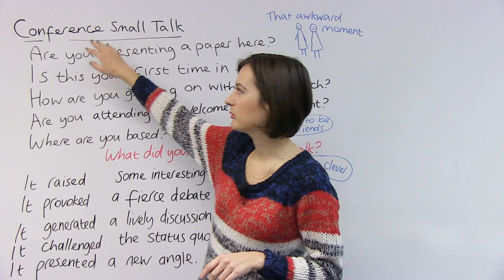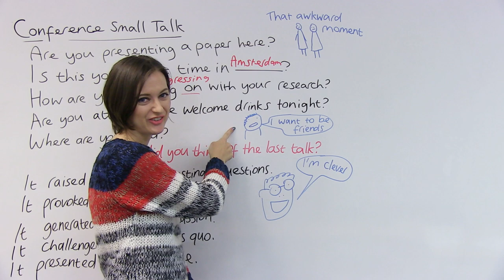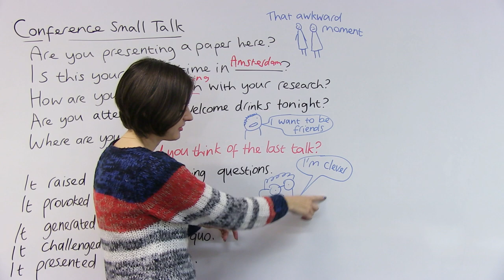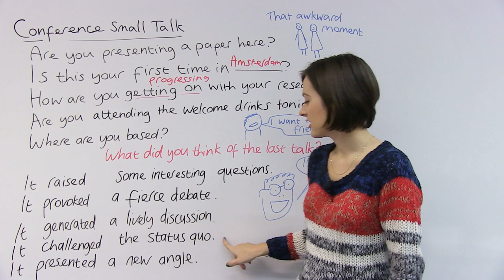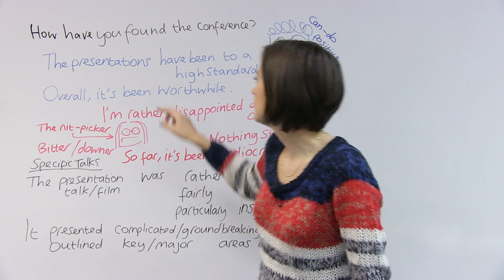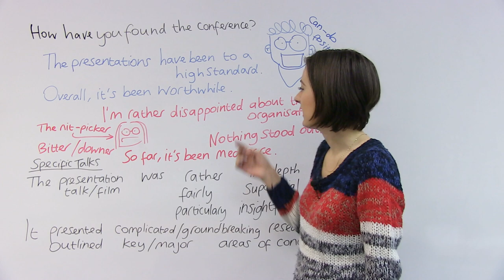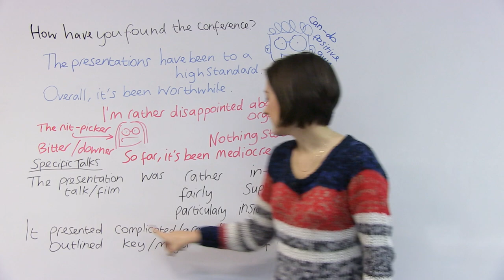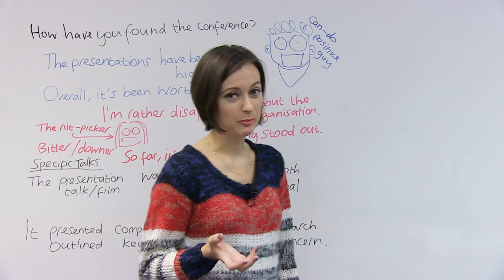Business meeting & conference SMALL TALK – How to avoid that awkward moment!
Do you get nervous in social situations? In this lesson, I'll teach you expressions you can use to master small talk and have meaningful conversations while presenting a professional image. While you can use these expressions in many business and academic situations, this lesson is focused on starting conversations when you are at a conference. I share many good small talk topics that are appropriate in this context. You will learn how to talk about what you have learned at the conference and how to express your opinion about the experience, including the conference venue and speakers. This is a great lesson to watch to prepare yourself for attending a work- or school-related conference. My goal in this lesson is to help you feel confident and make the right impressions with the people you meet. Good luck!

TRANSCRIPT

Hi, everyone. I'm Jade. What we're talking about today is conference talk. So, we've got "Conference Small Talk", and also more generally about talking about the thing that you're there for. The reason I made this lesson is because, hopefully, I want you to learn how to avoid that awkward moment when you're like standing outside a conference room or somewhere, or maybe it's a break, you could be by yourself, and you're just standing there, like: "What am I supposed to do? Am I supposed to say something? Am I supposed to talk to someone?" And maybe you start to pretend that you're busy, get your phone out or something. So, anyway, this will save you in your awkward moment situation.

So, the small talk part, that's where I'm imagining you're... You're waiting for something to happen. You're waiting for the next talk, or there's a break, or there's some kind of interlude where you're not doing something. Here are some conversational starters that you could... That you could have. You could say to someone: "Are you presenting a paper here?" That would be like an academic kind of conference. Or you could say: "Are you a speaker here?" If they look like they are.

Or you could be more general. You could say: "Is this your first time in __________?" Blah, blah, blah place? A lot of the time these kind of conference events, people come... Come there from all... You know, all different places, so it could be any place, really. Couldn't it? But let's say it's in Amsterdam. "Is this your first time in Amsterdam?" And then you can generally talk about Amsterdam, and how lovely it is, and how nice it is to ride bicycles all the time.

Perhaps you kind of know each other; you've met before. In which case, you can ask them how they're getting on with their work. So: "getting on"-I'm going to use a pen again-means progressing... Is the formal verb for "get on". "How are you getting on with your research?" Or: "How are you getting on with your project?" Or: "How are you getting on at work?" You've met before, but this could get your... Your... This could help you catch up with each other.

What if you want to...? Want to be friends and you want to make friends at the conference? What can you say? You can say: "So, are you attending the welcome drinks tonight?" Because you want them to say: "Sure I am. Let's go together." You want them to say something like that, maybe.

Or if you're not sure yet if you want to hang out later, you could say: "Where are you based?" So, the place where you're based means the place where you... Where you work. So, I'm based in Dubai at the moment. So, you know, this one I'm thinking it's more like if you're all part of the same bigger company, but you have different offices in different places. Perhaps you just want to know where they're based.

Moving on from general small talk, because not everybody likes to do small talk, we've got some talk about the talk, now. So: "What did you think of the last talk?" And I've got some suggestions for you to sound very clever and informed, like this guy. So you could say: "Yes, I thought it... It raised some interesting questions." What that means is it was a kind of talk that made you think and consider new things, and you know, got some... Got some ideas, and some brain connections flowing, there.

Or perhaps you could say: "Well, it provoked a fierce debate." A fierce debate would be when people are very much disagreeing with each other about what was said, and there's not much agreement about it. Whereas: "It generated a lively discussion", doesn't have the opposition or against each other feeling of a fierce debate. A lively discussion is like in... On the enjoyable side of things, talking about things, and, you know, sharing different opinions, but not so much in confrontation.

Or you might say, as you're a clever person: "It challenged the status quo." The status quo is the established way of doing things. So, this paper may have been so, so evolutionary that it challenges the status quo.